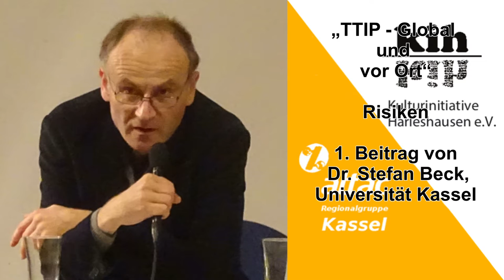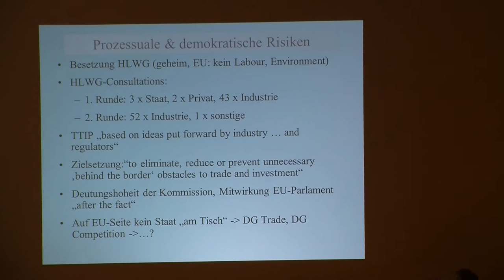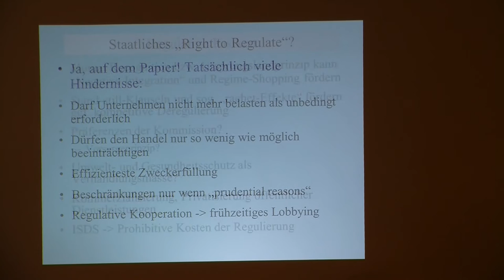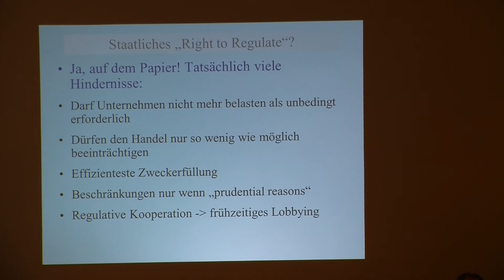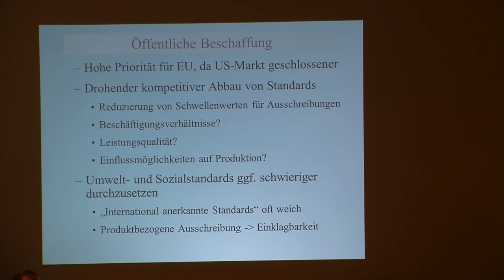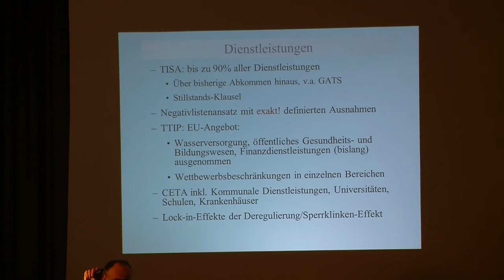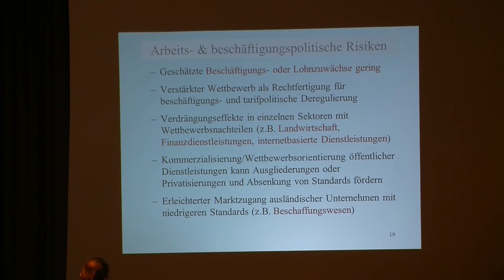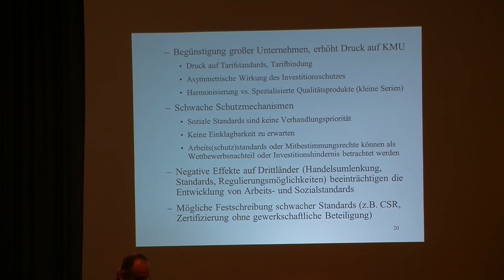„TTIP – Global und vor Ort“ - 1.3 Beitrag von Dr. Stefan Beck - Risiken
TTIP: Global und vor Ort – Konzernmacht statt Demokratie und Gemeinwohl“

Diskussionsveranstaltung der Kulturinitiative Harleshausen (Kassel) und der Attac-Regionalgruppe Kassel am 9. Oktober 2015 in Kassel
mit
Dr. Stefan Beck (Universität Kassel) und
Matthias Hebeler (Textilfabrikant, Fulda)

 TTIP hat Brisanz, berührt uns in allen Lebenslagen, reglementiert unser Zusammenleben. Demokratische Rechte werden untergraben zu Gunsten einer konzernträchtigen Wirtschaftsordnung.

TTIP ist eine geheime Verhandlungssache. Die Regierungen der EU und der USA zeigen keinen demokratischen Willen, um die betroffene Bevölkerung der beiden Kontinente über die wahren Hintergründe der Verhandlungsinhalte und über die Auswirkungen auf das gesellschaftliche Miteinander aufzuklären.